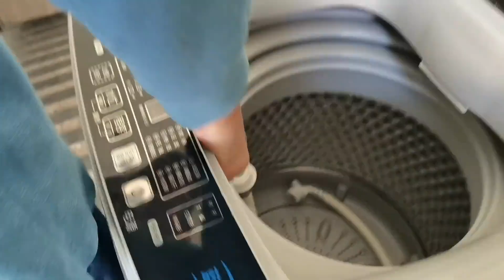网购洗衣机需谨慎，一分价钱一分货，最好选择品牌的